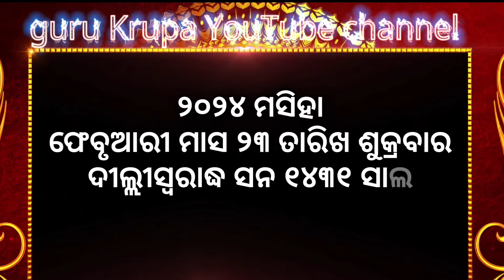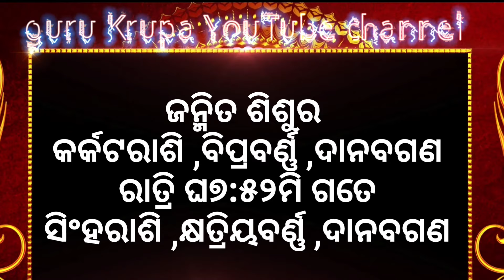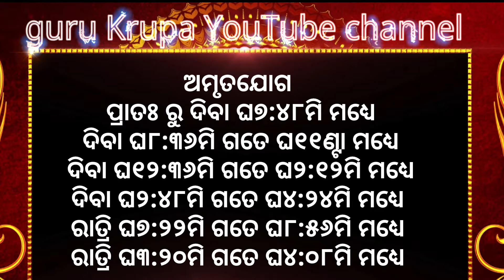Ajira rasifala |23/02/2024ଶୁକ୍ରବାର ||today odia rasifala ||horoscope ||@gurukrupayoutubechannel​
1-ଆପଣଙ୍କ ରାଶିର ସର୍ବ ଶୁଭାଶୁଭ
 2-ଦୈନିକ ରାଶିଫଳ
3-ଗ୍ରହ ଚଳନ
 4-ମାସିକ ରାଶିଫଳ
 5-ନୂଆ ନୂଆ ମହିମା ଅଲେଖ ଖଞ୍ଜଣୀ ଭଜନ
 6-ଅଲେଖ ସାଧୁବାବାଙ୍କ ଧର୍ମ ଆଲୋଚନା
7-ଓଡ଼ିଆ ଧାର୍ମିକ ପ୍ରବୋଚନ
ajira rasifala
today horoscope
kanaka TV
kalinga TV
o TV
rasifala today
m